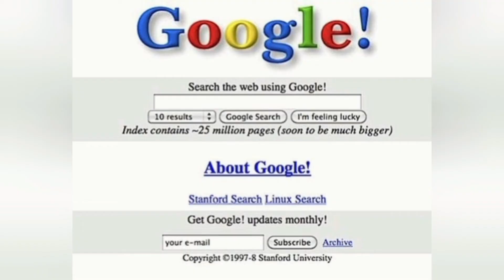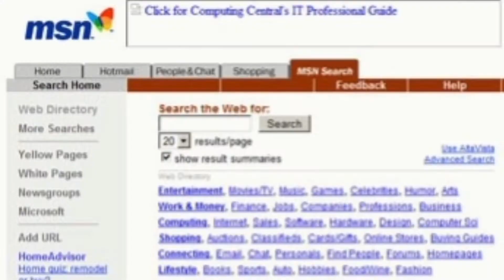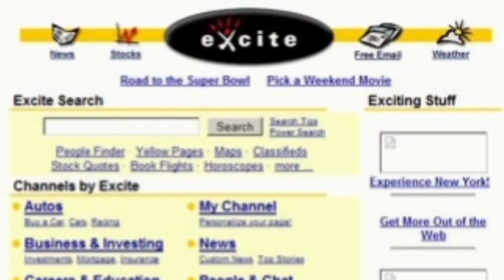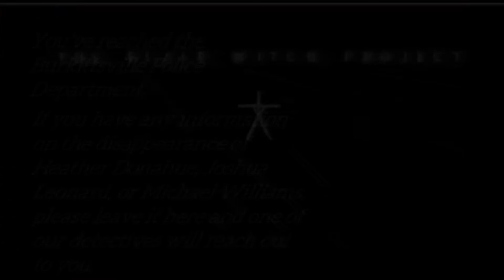The Blair Witch Project Wasn't Just A Movie, It Was An Experience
If you were around in the late 90s and early 2000s, you remember the hype surrounding The Blair Witch Project when it came out!

If you'd like to see more, please consider dropping a tip